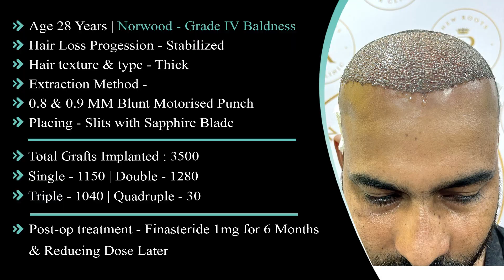3500 Grafts Hair Transplant Before & After | New Roots Navi Mumbai